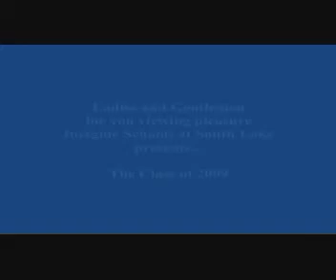SLIDESHOW FOR 2009 GRADUATION AT SLCS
SOUTH LAKE CHARTER MIDDLE SCHOOL  8TH GRADE GRADUATES SLIDESHOW ! ENJOY

AHHH YOUTUBE DELEATED THE AUDIO ! 4 NO REASON ! UGFHH